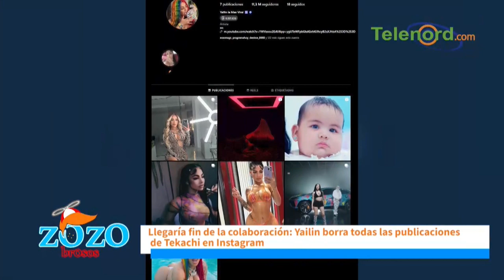El Sonido le ha dado buen resultado a Yailin La Mas Viral; Todo el mundo habla de ella - Nestor Flow